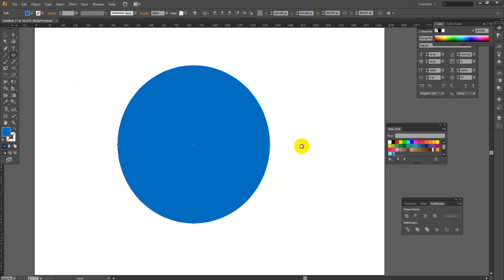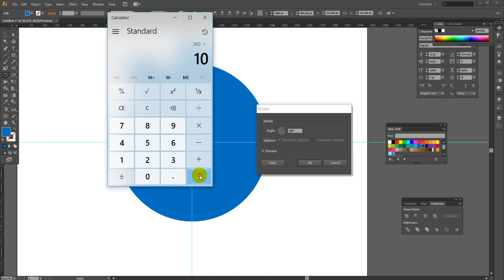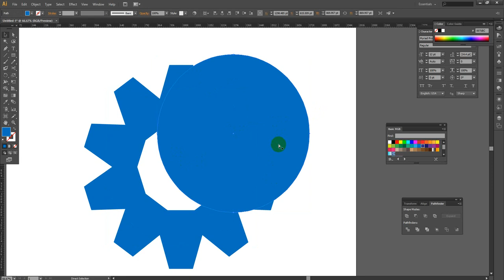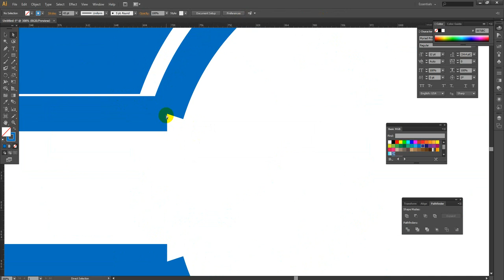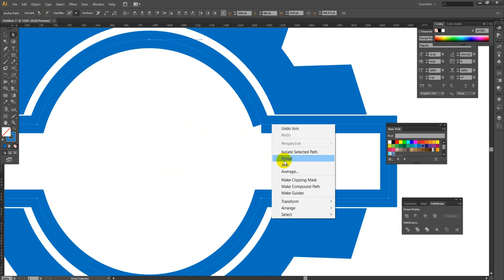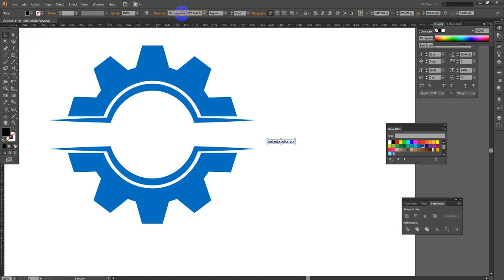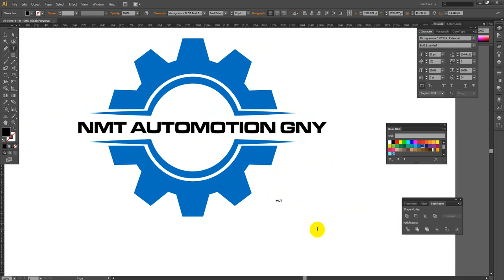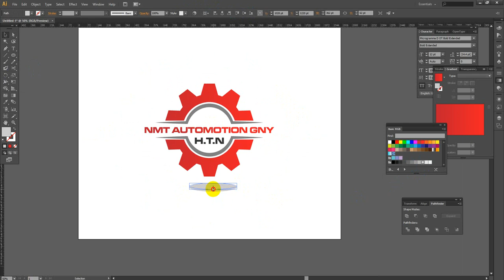How to Automotive Logo Design/Logo Design/Best logo design/Car logo